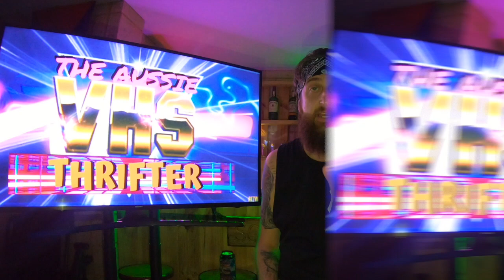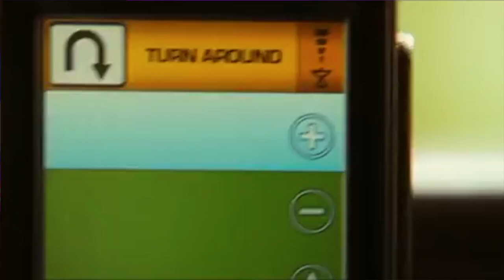TOP 5 MOVIES TO WATCH ON NETFLIX & STAN DURING ISOLATION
LET ME GIVE YOU MY TOP 5 MOVIE PICKS TO WATCH DURING ISOLATION... PLEASE NOT MY 5 MOVIES ARE HORROR MOVIES LOL